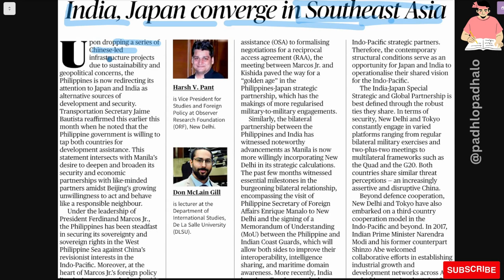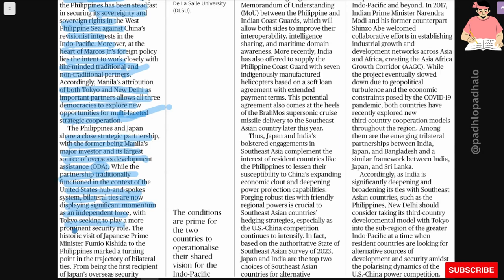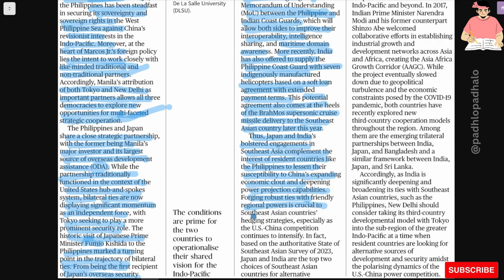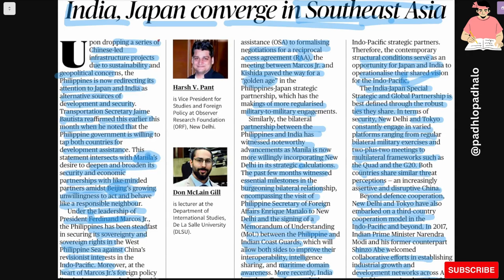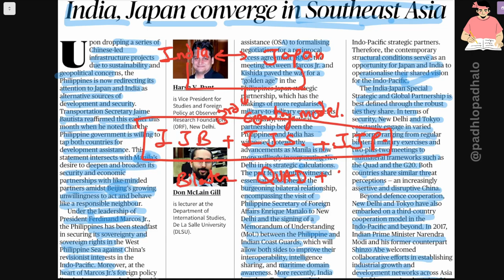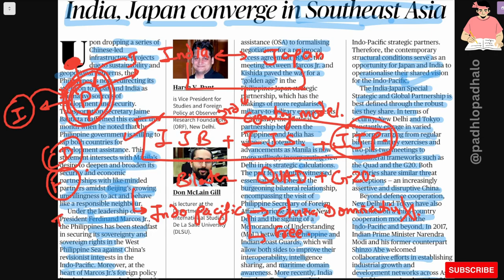India, Japan converge in Southeast Asia.